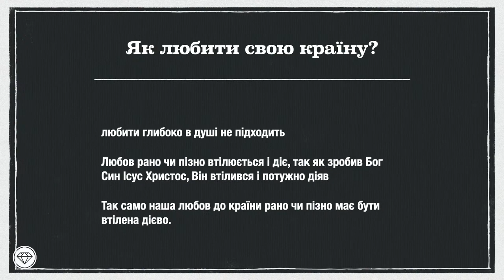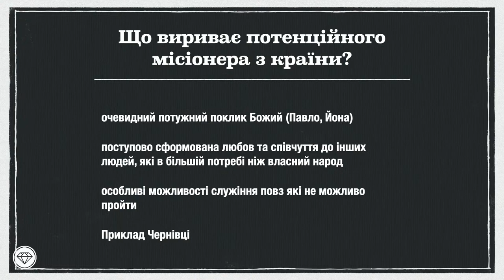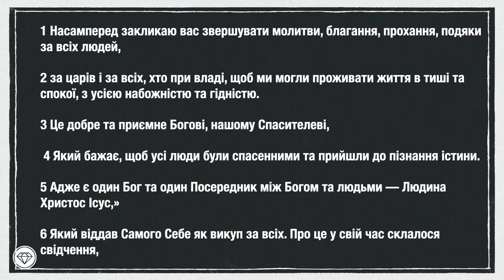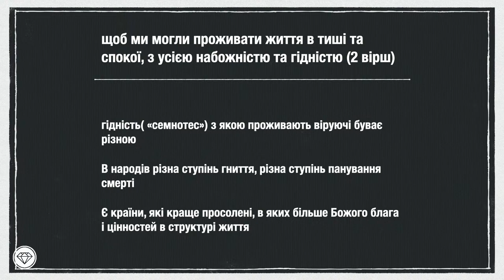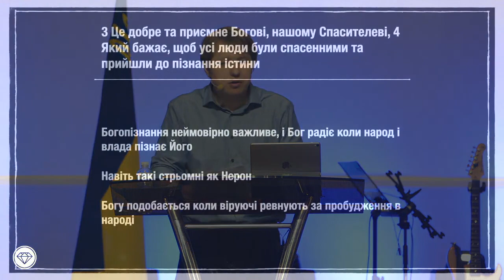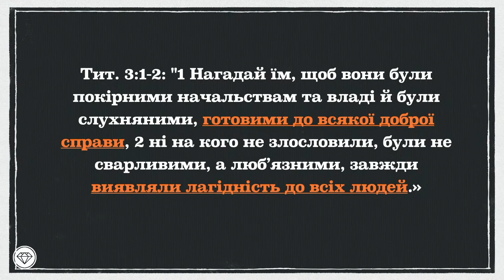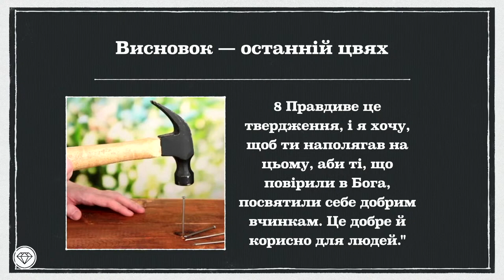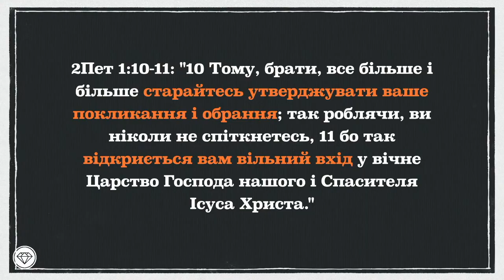Як християнину бути патріотом? | Проповідує Олександр Ковбасюк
Як християнину бути патріотом?
Проповідує Олександр Ковбасюк

Як любити свою країну?
Патріотизм — це  реалізація Христового відношення до українського народу

Патріотизм і місіонерство

Бог кличе людей в іншу країну в переважній більшості людей, які служили в своїй країні
практична любов до свого народу — є тестом на кваліфікацію на любов до інших народів
Місіонер зустрічаєтсья з конкуренцією любові до своїх та інших

Що вириває потенційного місіонера з країни?

Війна — особливий період який робить, людей більш чутливими до потреби в Бозі та Христі
темрява, яка прийшла перетворила нашу країну на суцільну місіонерську точку
Також велика кількість християн уїхало, тому потреба в світлі та солі стала ще вищою

Зручне і не зручне запитання

Де я можу і хочу бути? — це призведе до одних результатів
Де я більше потрібніший, кого насправді я маю підтримати? — це може привести до не зручних інших результатів

Практика патріотизму

Молись за народ та владу
1 Тим.2:1-6

Дієво служи своєму народу і країні
Титу 3:1-8

Будь політичним у Христі

Біблія вчить бути політичними і використовувати це для здобуття людей

Політичний проект завжди служить Христовому проекту

Де брати сили і мотивацію щоб служити своєму непростому народу?

Ми були в такому ж стані, тому будь милостивим

Висновок — останній цвях

8 Правдиве це твердження, і я хочу, щоб ти наполягав на цьому, аби ті, що повірили в Бога, посвятили себе добрим вчинкам. Це добре й корисно для людей."

А що в цій країні ловити?
За чим полюєш?

Нагадування практичних тез:
- Молись за Україну
- Служи людям
- Взаємодій з Держвою
- Направ свою діяльність і мотивацію на особисте освячення та здобуття людей
- Побудуй проект свого життя в межах Христового проекту

⛪ ЦЕРКВА ЄВАНГЕЛЬСЬКИХ ХРИСТИЯН-БАПТИСТІВ «АЛМАЗ» (М. КИЇВ)

🔺 У поясненні до платежу вкажіть, будь ласка - "Церква Алмаз"

🔺 У поясненні до платежу вкажіть, будь ласка - "Медіа-служіння церкви Алмаз"